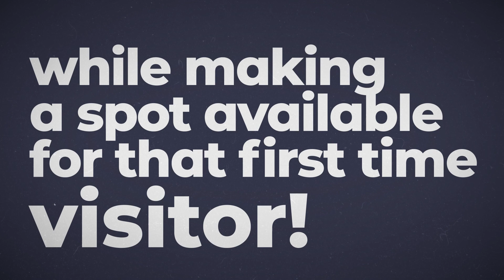Ride The Christ Church Shuttle